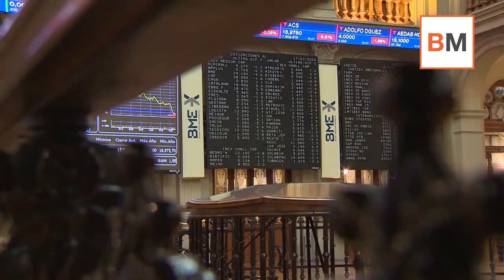Mercado Amigo | Reapertura, ayudas... aquí la clave es la vacuna